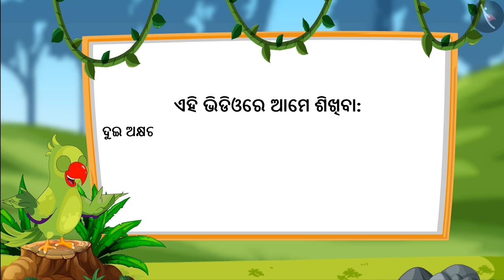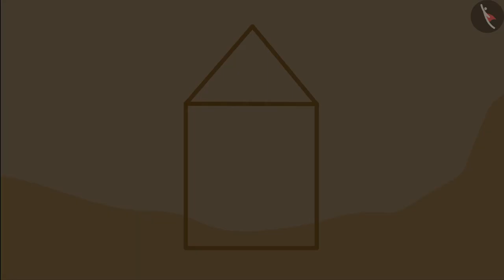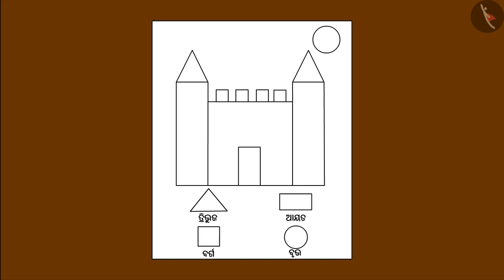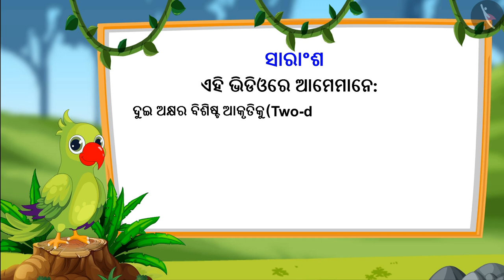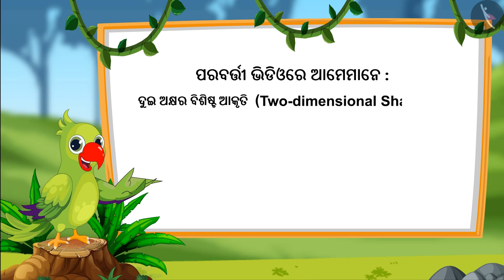ଦୁଇ ତଳ ବିଶିଷ୍ଟ ଆକୃତି | Part 2/3 | Two dimensional shapes | Odia | Class 1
Class 1 | ଦୁଇ ତଳ ବିଶିଷ୍ଟ ଆକୃତି | Part 2/3 | Two dimensional shapes | Odia | Class 1